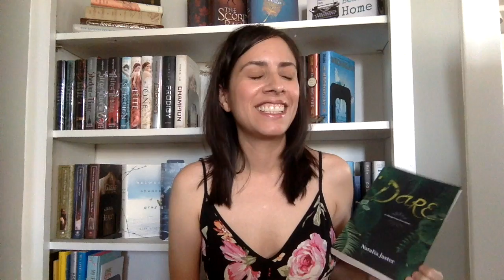Dare Launch Day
Celebrating Dare's launch with a Q & A!